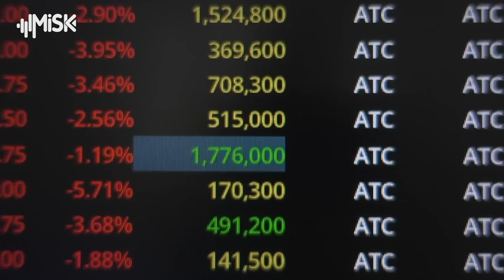تركيا انتصرت على واشنطن والناتو في معركة روسيا وأوكرانيا